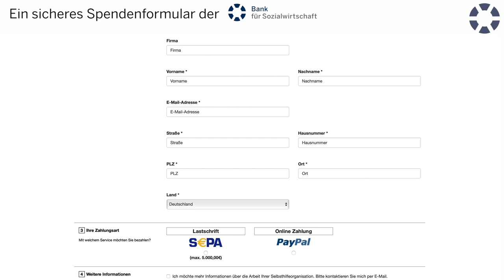Wie funktioniert eine Spende bei der Sozialbank?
Ein mobil optimiertes Spendenformular mit zahlreichen Funktionen ist Grundlage im Fundraising, um online Spenden zu akquirieren. Mit der kostenlosen Nutzung des BFS-Net.Tool XXL können unsere Kunden das sichere Spendenformular der Bank für Sozialwirtschaft auf ihrer Webseite einbinden. Unsere Kollegin und Fundraising-Expertin Saskia Himperich erklärt den Prozess.

Alle Informationen rund um das BFS-Net.Tool XXL finden Sie auf unserer Webseite